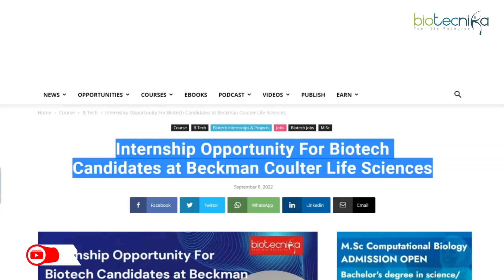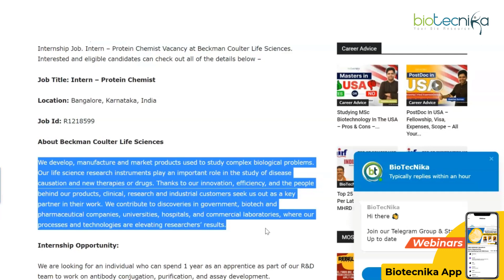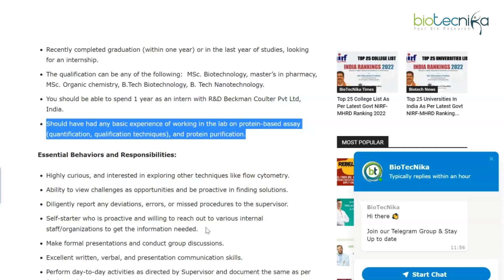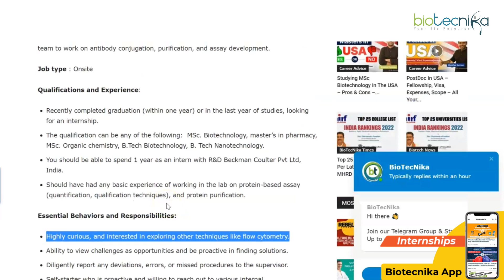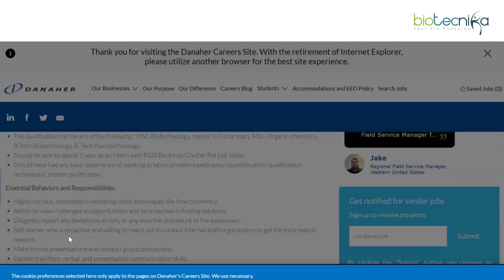Exclusive Biotech Internship Opportunity at Beckman Coulter Life Sciences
Biotech Internship 2022 at Beckman Coulter Life Sciences. MSc Biotech, BTech Biotech Internship Job. Intern – Protein Chemist Vacancy at Beckman Coulter Life Sciences. Interested and eligible candidates can check out all of the details below –

Master the Nobel prize-winning Technology
CRISPR Cas9 Genome Editing - Virtual Internship starting this October 2022
Seats are Filling up fast! Block your seat today

This Internship is free with Guru Batch which started from 5th September 2022